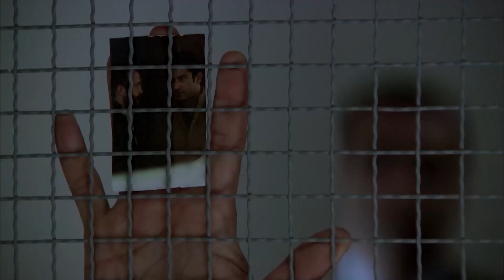Ezel English Episode 57 | Ultra HD 4K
Ezel English Episode 57 (English Subtitles)